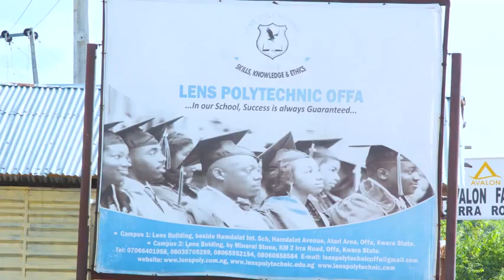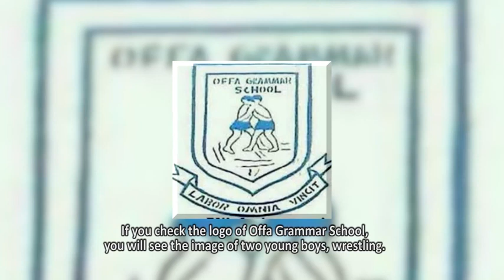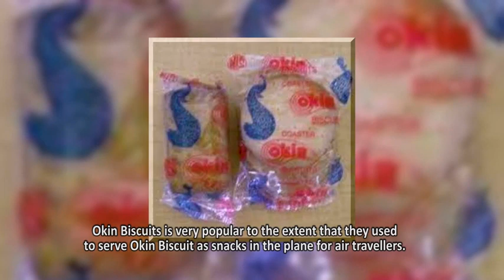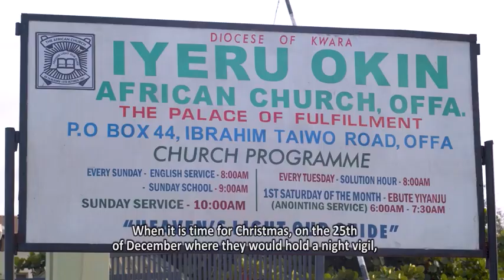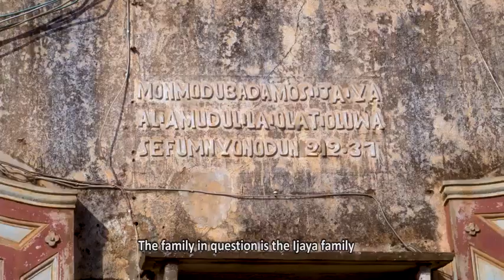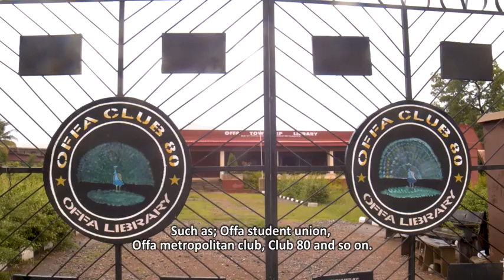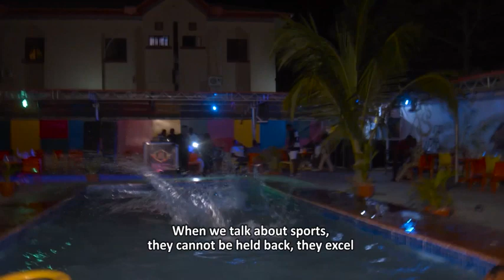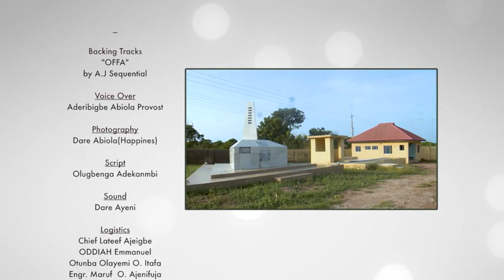OFFA DOCUMENTARY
a documentary on the Great City of Offa. Kwara state, Nigeria.